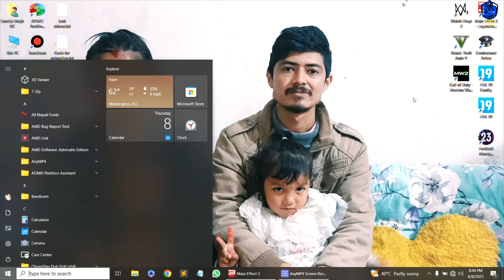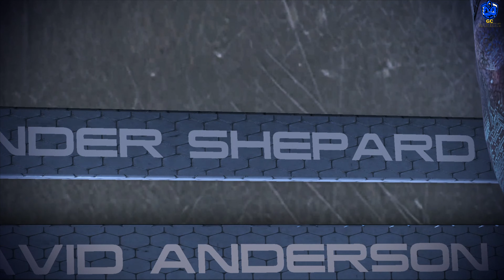Earth : Final Battle Against Reapers (Ending) | Mass Effect 3 | Gameplay #41 | 4K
Mission Earth : Allied forces are assaulting the Reapers above Earth. Hammer must get a team of soldiers onto the Citadel in order to activate the Crucible. Coordinate with Anderson to get to the Citadel beam.
Mass Effect 3 is an action role-playing video game developed by BioWare and published by Electronic Arts. The third major entry in the Mass Effect series and the final installment of the original trilogy, it was released in March 2012 for PlayStation 3, Windows, and Xbox 360. Wikipedia
Initial release date: March 6, 2012
Awards: VGX Award for Best RPG, MORE
Developers: BioWare, Straight Right
Engine: Unreal Engine 3
Composers: Clint Mansell, Christopher Lennertz, Sascha Dikiciyan, Cris Velasco, Sam Hulick
Platforms: PlayStation 3, Xbox 360, Microsoft Windows, Wii U
Nominations: BAFTA Games Award for Best Game,
About : GC Gamerz is a YouTube Channel, where you will find gaming videos in Nepali, I hope this video was Useful and you liked it, if you did press the thumbs up button.
bgmi gameplay
redfall gameplay
jedi survivor gameplay
totk gameplay
gameplay
csgo 2 gameplay
csgo source 2 gameplay
source 2 csgo gameplay
dota 2 gameplay
gollum gameplay
pubg gameplay
new state mobile gameplay
tamil gameplay
honkai star rail gameplay
star wars jedi survivor gameplay
fortnite gameplay
ff gameplay
genshin impact gameplay
horror gameplay
ps5 gameplay
valorant gameplay